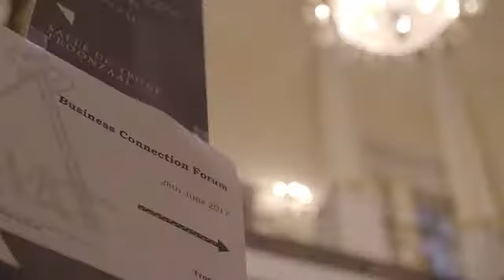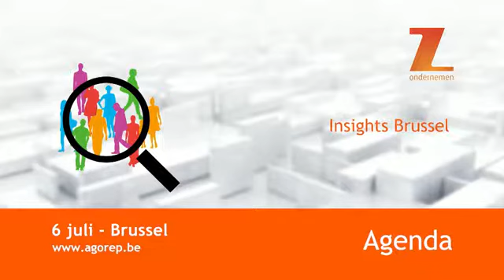Z Ondernemen 03/07/17